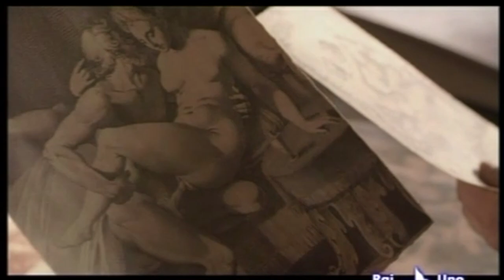Maria Elena Vandone - Caravaggio - film di Angelo Longoni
Caravaggio, regia di Angelo Longoni (2007) - Versione cinematografica - Paesi esteri - Ruolo: Beatrice Cenci

Tutti i diritti sono riservati all'autore. ©